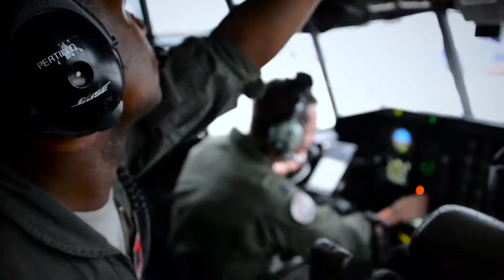Medical Service Corps